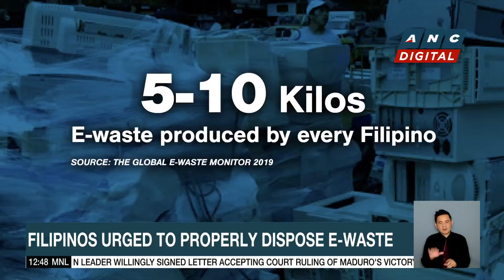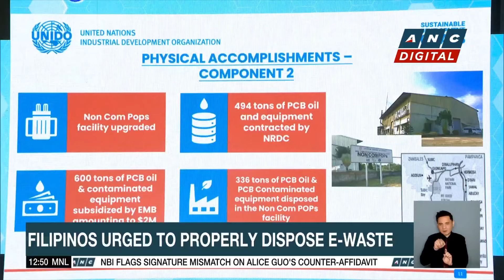Analyst on Fed rate cut: 100% the right move | ANC